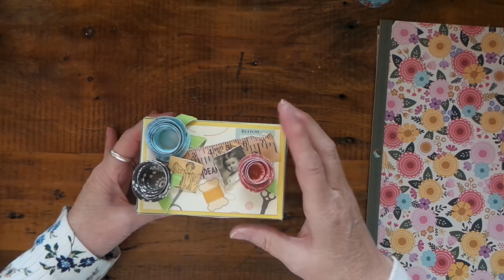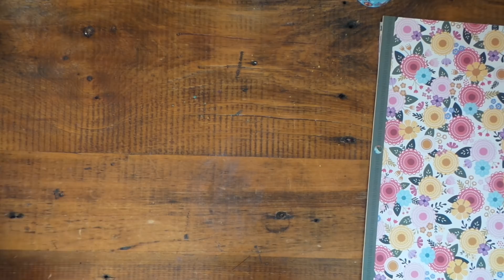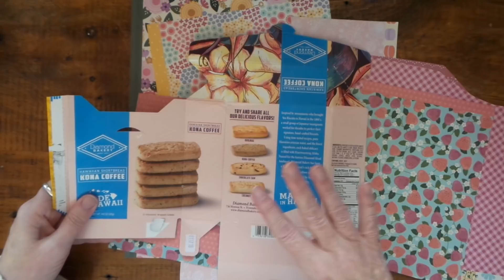Upcycle Recycling Challenge & Giveaway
Upcycle Recycling Challenge runs until April 21, 2018. Send your photo of your project by midnight April 21 to:

My glassine envelopes are #: G13
Watch for more projects using other great sizes fo these awesome glassine envelopes, coming soon.